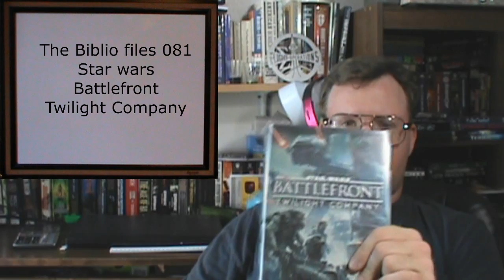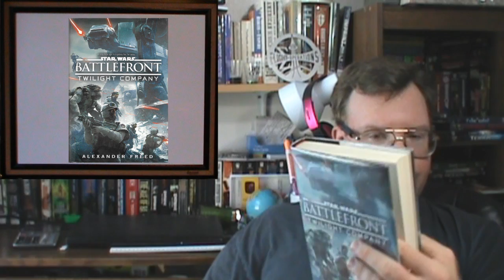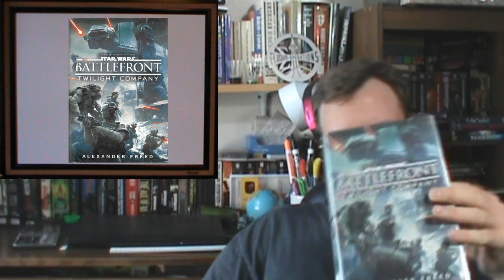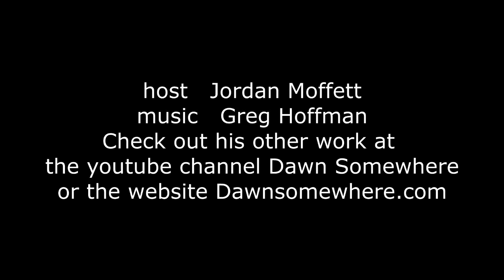The Biblio files 081 Star Wars Battlefront Twilight Company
The closest you're going to get to a single player campaign on the latest Battlefront game.